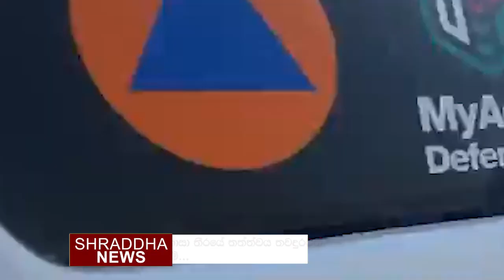දකුණු ගාසා තීරයේ තත්ත්වය තවදුරටත් අවදානම්